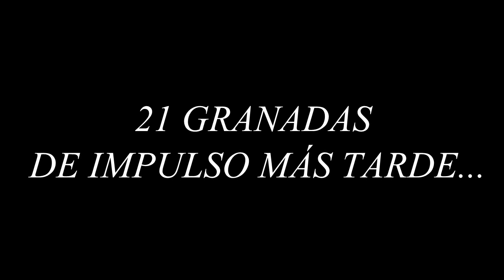Escapa Del Barco Pirata🐰🏝